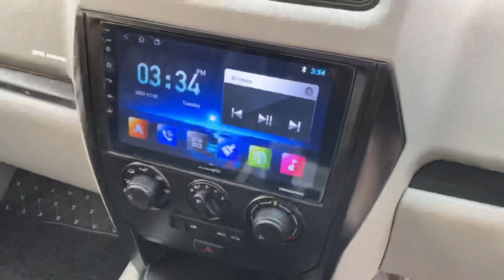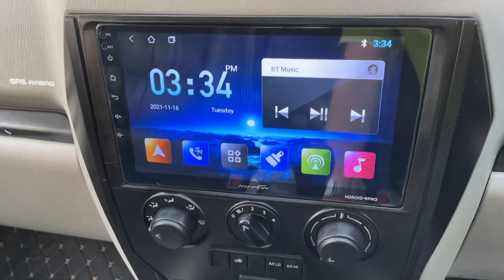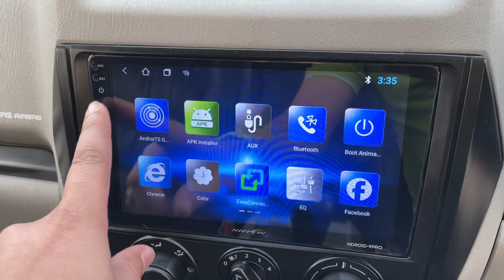2021 MAHINDRA SCORPIO S5 MODEL REVIEW | SCORPIO 2021 S5 TO S11 , SCORPIO ACCESSORIES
Hi Friends,
This Video is related to Mahindra Scorpio 2021 S5 to S11 Conversations with some accessories.

2021 Mahindra Scorpio has been one of the most successful models in the company’s lineup and is considered as a sales mainstay, at least in the Seven seater SUV segment. In fact, having such a reputation has prompted the company to keep updating the SUV quite regularly.

Considering the 2021 Mahindra Scorpio price in India, it is one of the most fitting alternatives to the other options in this segment. The  MAHINDRA SCORPIO SUV is very competitively priced and turns out to very good value for a money car. Visually, the new Scorpio is a treat to watch and has every bit of those aesthetic cues that make it look bold and muscular.

Mahindra Scorpio Engine & Transmission

 New Mahindra Scorpio 2021 is available in a total of six variants with three engine trims. The base model gets a completely different engine, which is an m2DICR diesel engine making just a meagre 75 bhp power at 3,200 revs per minute and a maximum torque of 200 Nm at 1,400 revs per minute. The 2.2-liter tried-and-tested mHawk diesel engine is also added in the S5 and S7 grades, which produces the highest power of 120 bhp at 4,000 revs per minute along with a peak torque of 280 Nm at 1,800 revs per minute.

However, the range-topping S11 grades are powered by the same 2.2-liter mHawk engine but with a new tuning that enables the engine to produce a maximum power of 140 bhp at 3,750 revolutions per minute along with a peak torque of 320 Nm at 1,500 revs per minute. The lower S3, S5, and S7 come with just the 2WD option, while the S11 is available in both 2WD as well as 4WD trims. There is a standard 5-speed manual transmission unit available in all the variants barring the 140 bhp S7 which gets a 6-speed unit. Mahindra Scorpio's automatic is not offered as of now.

Mahindra Scorpio Exterior

The 2021 Scorpio is one of the most muscular cars in the SUV segment at the price range. The front section gets a very attractive look with an edgy bumper portion. In fact, the lower bumper and the air dams almost cover the presence of the skid plate. The grille gets a mesh design with a seven-chambered cover. The front wheel arches are big but the rear ones are softer. However, the body is devoid of much black cladding along with the lower skirt.

Mahindra Scorpio top model rides on thick 235 section 17-inch wheels while the lower variants get 15-inch wheels with 215 section tires. The top-spec models also get projector headlamps and fog lamps.

Mahindra Scorpio Interior

The key highlight of the Mahindra Scorpio interior is that it is given bench seat for the third row as well, along with a center armrest. The seats are wrapped in faux leather upholstery, making the car cabin a better place than most of the cars with fabric upholstery.

The front dash section imparts pretty much of attractions as well. The centrally mounted 6-inch touchscreen infotainment system gets GPS satellite navigation. Barring the touch screen unit, the other systems on the dash get analog dials along with a digital clock. The settings on the center console are clean with good quality knobs and button bits. The top-end spec also gets automatic climate control along with a heater. There are two 12V power outlets as well.

The Mahindra Scorpio is one of the oldest beasts of the Indian SUV segment. It competes against cars like the Tata Sumo, Tata Hexa, and the Renault Duster. It is more of a complete SUV than an MPV and thus has a smaller targeted competitors’ list.

2021 Mahindra Scorpio review verdict

With the introduction of the Mahindra Scorpio facelift, the company has managed to maintain its hold on the craze that has been existent for a long time. The SUV is powerful at heart and the same is complemented by the exterior design as well. Mahindra Scorpio on-road price is equivalent to many crossover and 5-Seater Suv, which gives the Scorpio an edge over them.
The SUV has been doing well since its launch, along with the Bolero, and the subsequent launches of the XUV500 or the TUV300 have not dented the sales in any sense. The popularity and preference of the car over the other 7-seaters are clearly visible in its sales figures. Buying a new Mahindra Scorpio means you are investing in a car that will pay you back with its immense mileage, attractive designing and a powerful heart under the bonnet. However, the base S3 model has an old engine fitted, which would feel incompetent compared to other cars in the segment.

Now lets talks about the variant, to me the new Mahindra Scorpio s11 is Scorpio best model in 2021 and the new Scorpio s11 price is still very competitive in the segment.